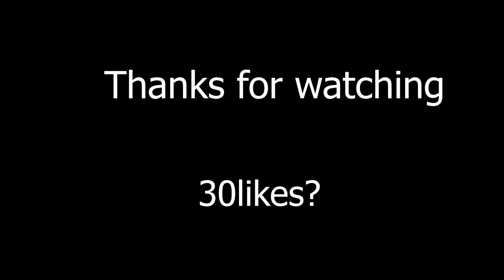🔥La MEJOR SENSIBILIDAD NUEVA TEMPORADA para MANDO | FORTNITE CONFIGURACIÓN PS4/SWITCH/PC Guia + Tips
🎯MEJORA TU AIM RAPIDO 🎯

🔥EDITA X10 MAS RAPIDO🔥

🏆CONSTRUYE COMO PRO🏆

💥La increible sensibilida de este gran jugador te ayudara a que mejores por completo tu AIM, EDIT y CONSTRUCCION

♦️USE CODE THESNOVE♦️

🔥¡Desafío de likes!🔥

SI LLEGAMOS A 100 LIKES EN ESTE VIDEO SORTEO DE 500 PAVOS ENTRE TODOS LOS COMENTARIOS